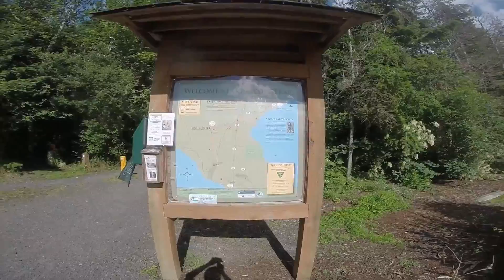GoPro: Larry Scott Trailhead [Cape George Rd]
Music By: Ju-Ju Twist [Pure Joy Featuring Sean Prince & Ebony] (Song Link)

Video Shot & Edited By: Will Mounts

Follow us @AuProductionsTV